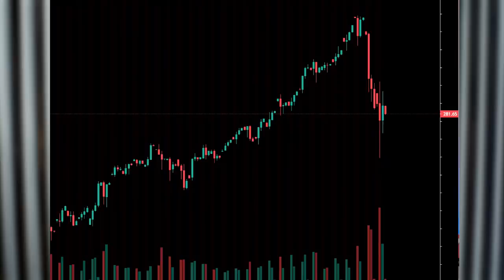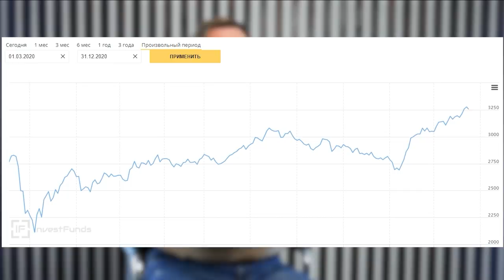Что будет с фондовым рынком летом 2021? / Как действовать при падении рынка?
Важным элементом мировой финансовой структуры рынка является Фондовый рынок России. И сегодня поговорим про фондовый рынок летом 2021.

Что будет с фондовым рынком летом 2021? Как действовать при падении рынка? Что необходимо продавать и от чего необходимо избавляться на фондовом рынке? Обо всем этом смотрите в этом выпуске!

Пишите в комментариях ваши актуальные вопросы по данному выпуску.

СТРУКТУРА
0:00​ - Сегодня в видео
0:17 - Вступление. Фондовый рынок летом 2021
0:50​ - Что необходимо покупать и отчего необходимо избавляться
6:06 - Самые дорогие IT компании
6:44 - Уйти от акции и облигации
13:58 - Что делать при плохом рынке
18:16 - Россия является частью мировой экономики
23:20 - Заключение